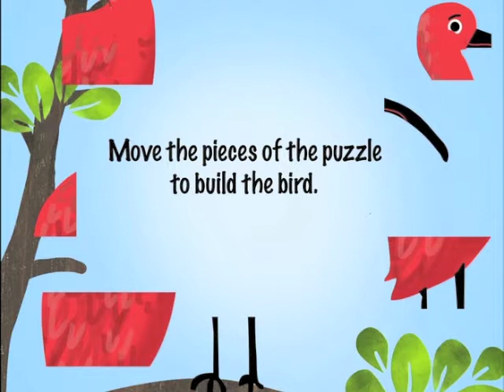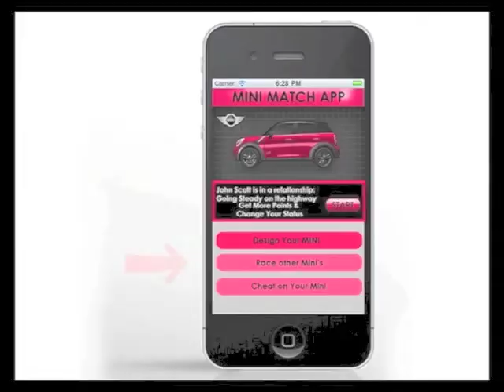Digital Show Reel - Rishma Hansil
Portfolio of video projects, marketing campaigns and video games.